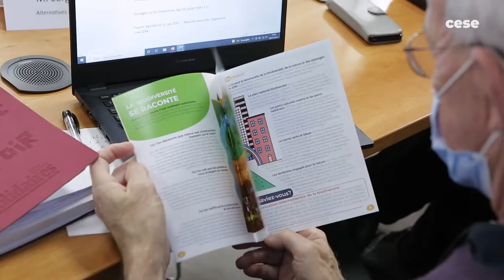Commission européenne - Céline RUIZ - Construire une Europe de la santé - cese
Questions à Mme Céline RUIZ - Analyste politique à la Représentation en France de la Commission européenne, auditionnée par la Commission Affaires européennes et internationales  du CESE dans le cadre de la saisine "Comment construire une Europe de la santé ? ".